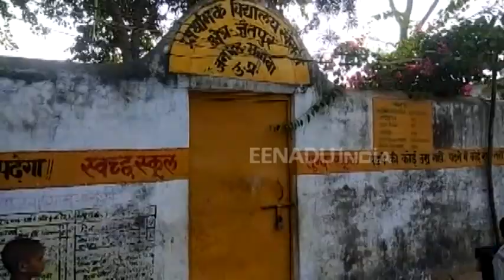महोबा मे बंद रहा प्राथमिक विद्यालय, बच्चे करते रहे खुलने का इंतजार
महोबा : सरकार बच्चों की शिक्षा को लेकर भले ही गंभीर हो, लेकिन जिले में परिस्थितियां बिलकुल उलट है. जैतपुर ब्लॉक का प्राथमिक विद्यालय सुबह के 10 बजे तक बंद रहा. वहां न तो स्कूल प्रशासन का कोई व्यक्ति पहुंचा और न ही अध्यापक पहुंचे, जबकि स्कूल खुलने का समय 9 बजे है. यह कोई पहला वाकया नहीं है, इससे पहले भी जिले में विद्यालय देर से खुलते रहे हैं.